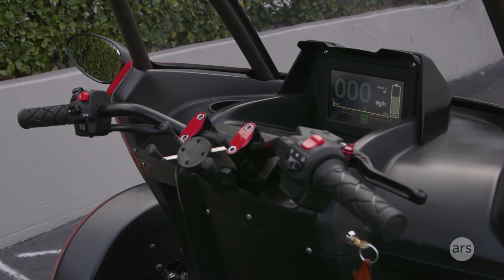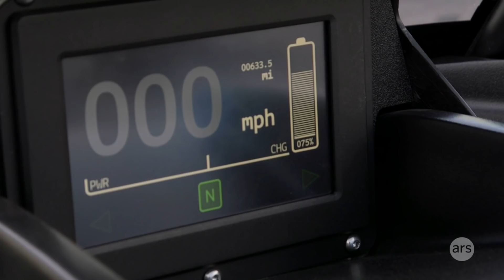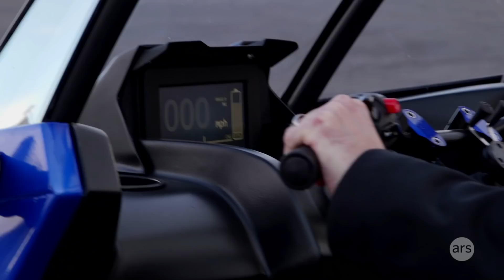CES 2016: Ars test drives an Arcimoto SRK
Ars Technica's Jonathan Gitlin test drives an Arcimoto SRK, a street-ready, super-fun electric motorcycle/dune buggy hybrid.